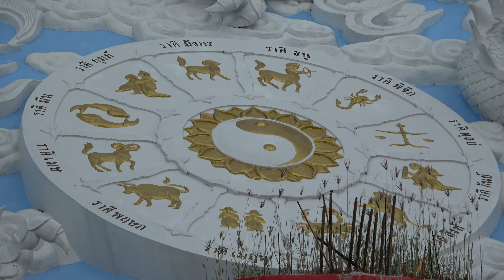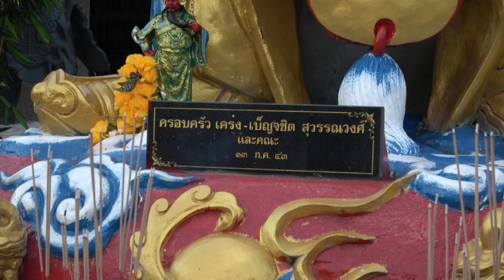THAILAND - Hatyai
J 106

Me voici enfin arrivé en Thailande à Hatyai !! Ville que j'ai complètement adoré !

J'espère la vidéo va vous plaire !

Si tu es un musicien / compositeur et que tu as besoin de visibilité, n'hésite pas à m'envoyer tes créations si tu souhaites que je les utilise pour mes vidéos de voyage : (mail dédié)

Dites moi ce que vous en pensez dans les commentaires, et me conseiller pour m'améliorer dans ce concept de vidéo.
Chaque avis sera le bienvenue pour améliorer les prochaines.
On continue l'aventure ensemble :D

Peace